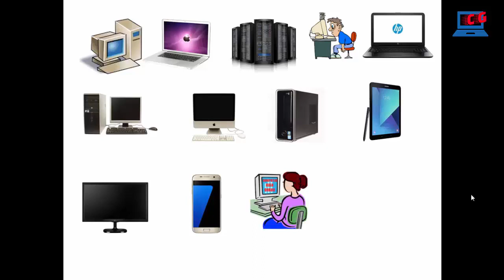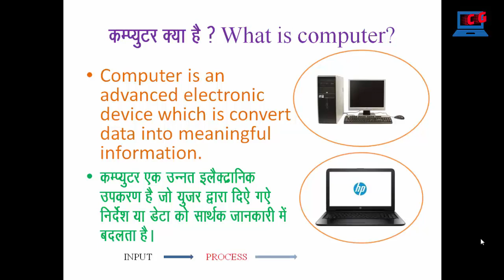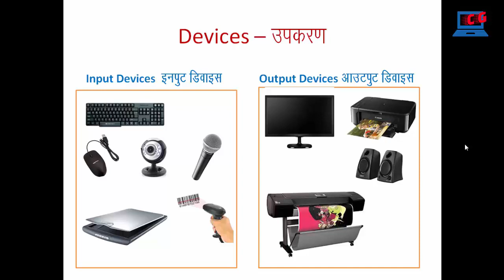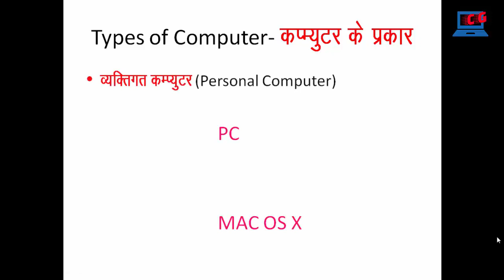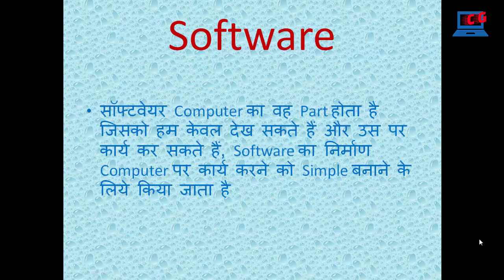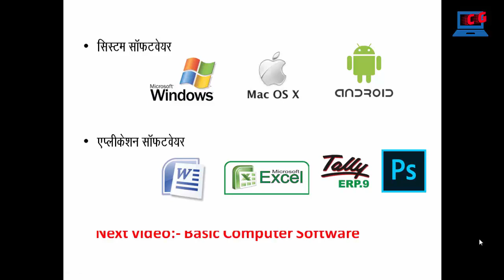Basic Computer Fundamental in Hindi || Computer Guruji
COMPUTER BASIC AND FUNDAMENTALS HINDI part-1, computer fundamental, fundamental of computer